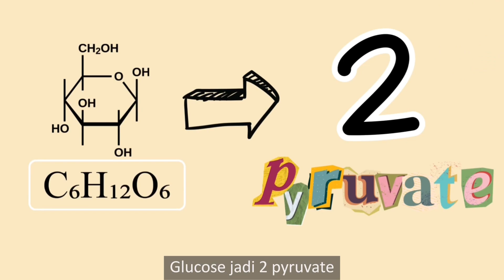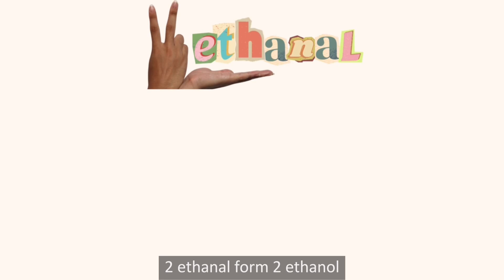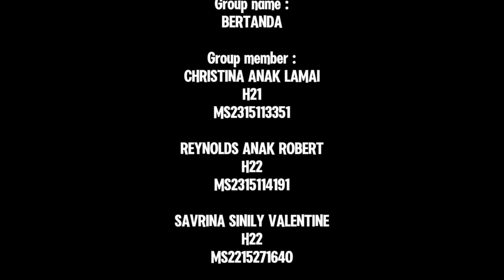Fermentation by Betanda (Bio-IdolKML)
Fermentation is a way of harvesting chemical energy without using either oxygen or any electron transport chain. Fermentation consists of glycolysis and reactions that regenerate NAD+ by transferring electrons from NADH to pyruvate.